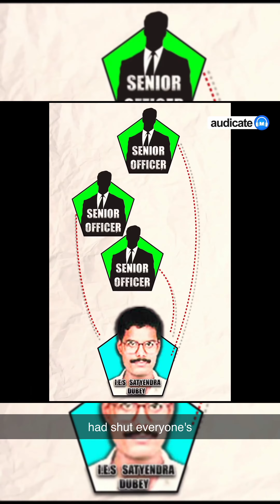Satyendra Dubey✨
Satyendra Dubey was a brave IES officer, who exposed the corruption of  National Highways Authority of India popularly known as NHAI.

Your one like Motivates us to make more and mnore videos.